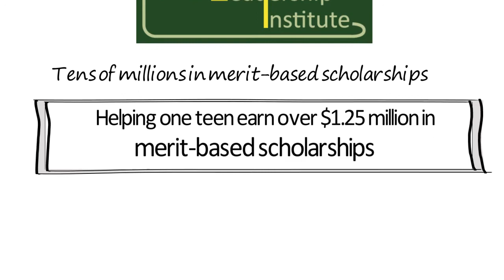Scholarship Leadership Institute Concept Video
Enjoy this animated explanation of SLI and the incredible concept that is changing the lives of families all over America!  Then contact Major Betz to see if there are still seats for your teen(s)!